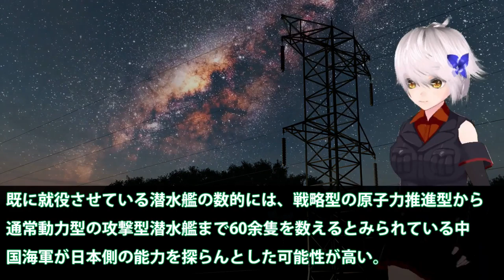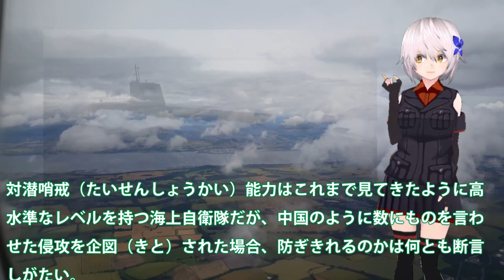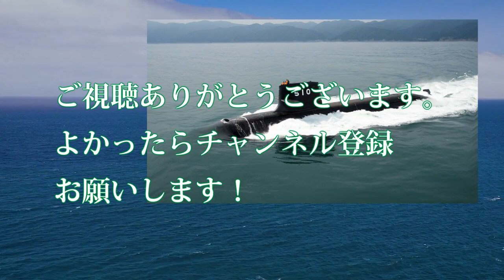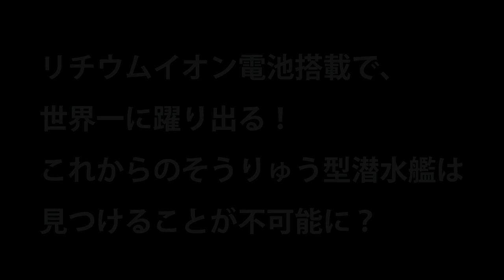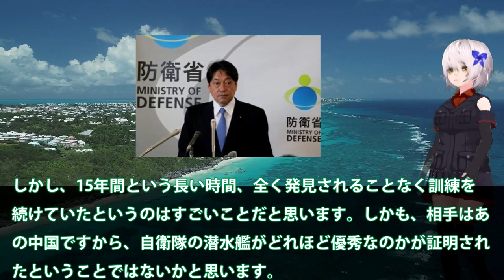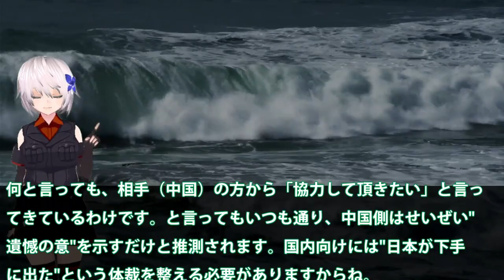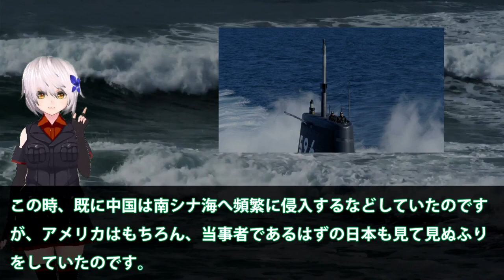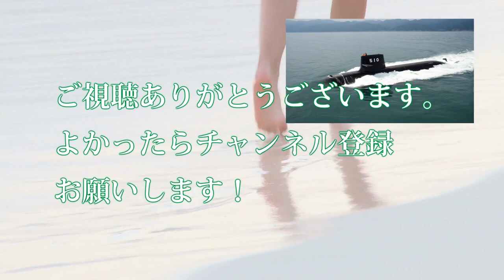自衛隊壊滅スペシャル米国からの驚愕の一言に海自歓喜！日米の対潜能力は世界でも異常精度 【軍事スペシャル・特集】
引用・転載「出典：海上自衛隊ホームページ」
引用・転載「出典：航空自衛隊ホームページ」
引用・転載「出典：陸上自衛隊ホームページ」

111米国からの驚愕の一言に海自歓喜！俺達と公道をともにできるのは日本だけ・・・日米の対潜能力は世界でも異常精度か？

112リチウムイオン電池搭載で、世界一に躍り出る！これからのそうりゅう型潜水艦は見つけることが不可能に？